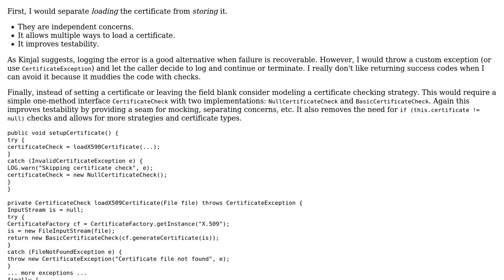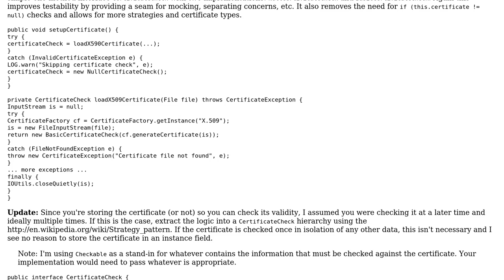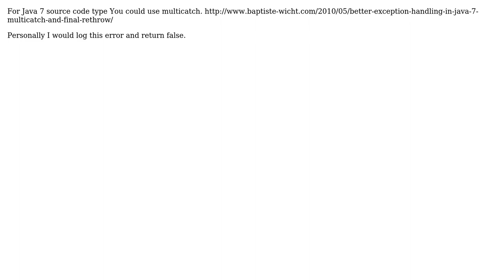Code Review: Exceptions handling, what would you do? (3 Solutions!!)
Code Review: Exceptions handling, what would you do?

With thanks & praise to God, and with thanks to the many people who have made this project possible! | Content (except music & images) licensed under CC BY-SA | Music | Images & others | With thanks to user Thomas user Kinjal user David Harkness user Andre Hofmeister and the Stack Exchange Network Trademarks are property of their respective owners. You are responsible for your own actions.